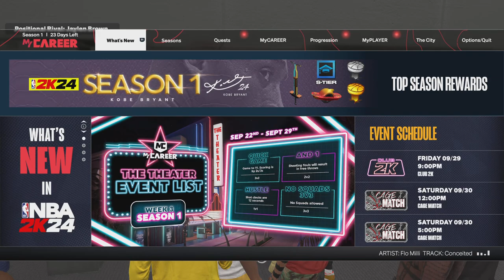NBA 2K24_20230926174033